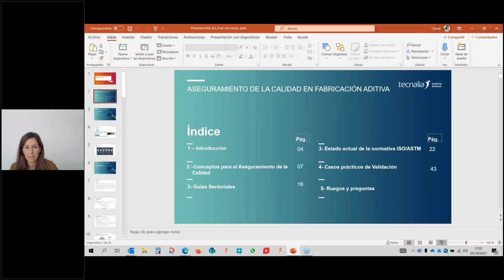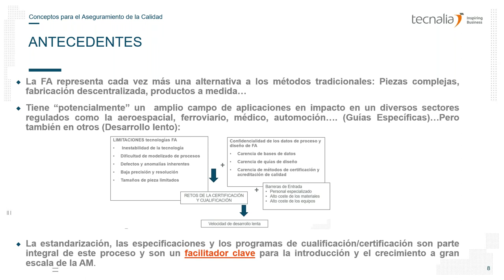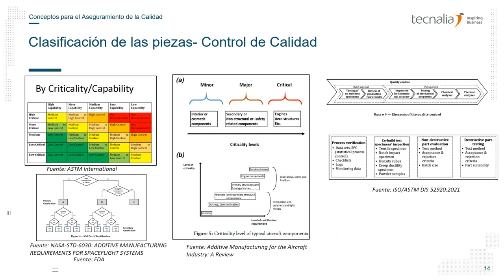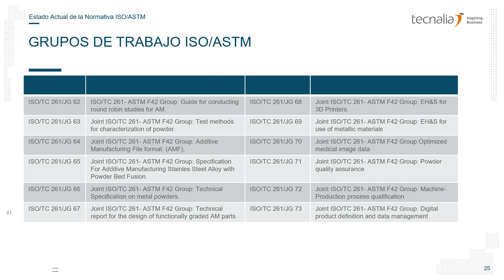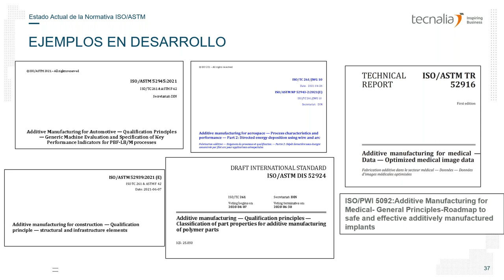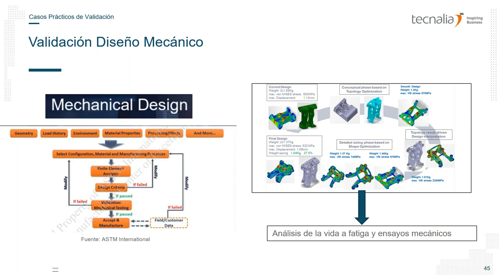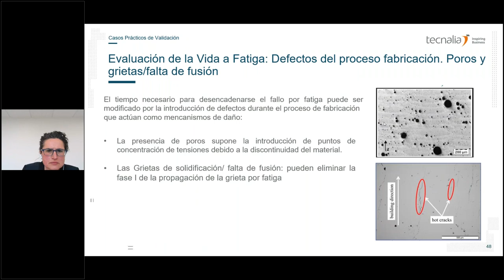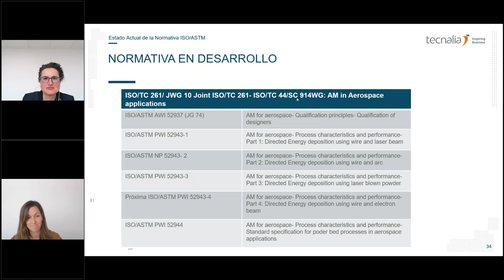Aseguramiento de la calidad en fabricación aditiva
La FabricaciónAditiva es un proceso de fabricación cada vez más factible para la producción de piezas con mayor compromiso. Es por ello que se hace imprescindible el aseguramiento de la calidad en todo el proceso.